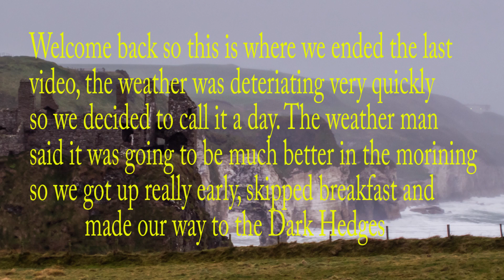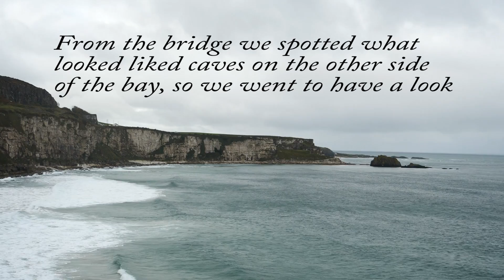Part two of our Photography trip to Ireland with the Panasonic G9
In this video we return to the Dark Hedges, Carrick-a-Rede Rope Bridge, Ballintoy and The Elephant Rock, The Giants Causeway, and Dunluce Castle. Thanks to Robert, Theresa, Scott and staff for a lovely stay at California Lodge, warm welcome, highly recommended.
Equipment used
Panasonic G9
12-60 f2.8-4
Helios 135mm
Helios 44mm
Huawei P20 Pro
Lee Seven5 10 stop filter
tripod Manfrotto 055 Carbon fiber